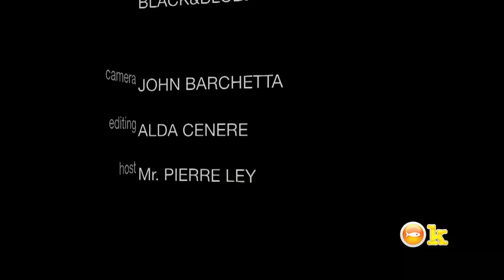Come Into My Kitchen 2# The Muddy Waters Recipe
Welcome back to "Come Into My Kitchen". Last time we spoked about Robert Johnson, this time we'll be talking about Muddy Waters, Chicago Blues Legend.

Everytime we will be choosing one of the geatest blues artists and Mr Pierre Ley will show you how to cook some fantastic dishes that go with that artist's music.

Produced for the Black & Blue Tv by Addiction
Directed by Andrea Manenti